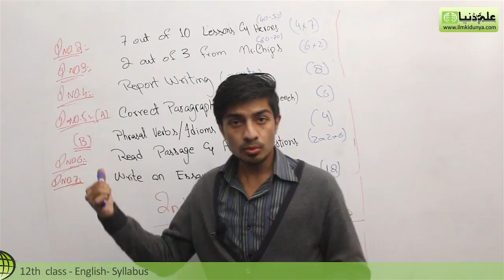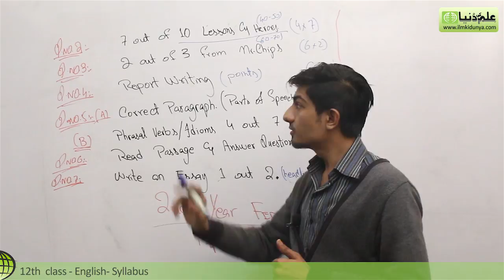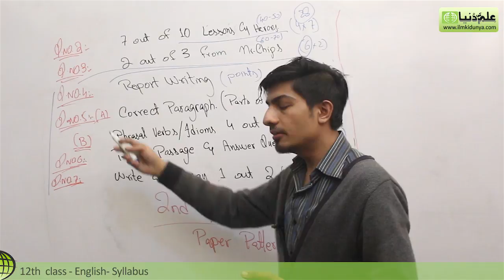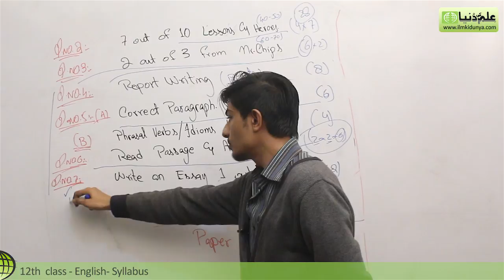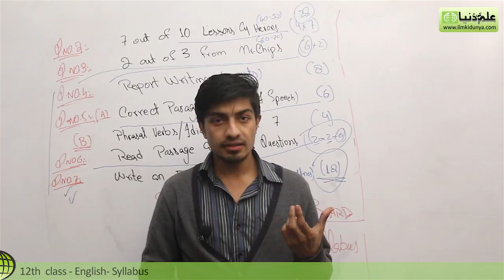12th Class English, Paper Pattern for Federal Board English- FSc English part 2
ilmkidunya has brought to you Lecture of Usama Ahmed Awan on "12th Class English Paper Pattern for Federal Board".